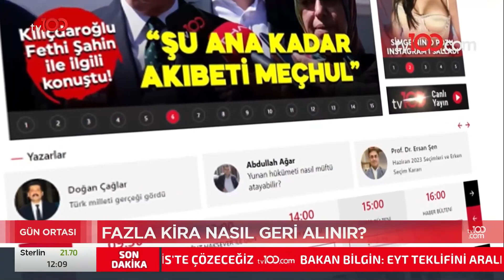Fazla Kira Nasıl Geri Alınır? | Tv100 Haber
Fazla ödenen kira nasıl geri alınır?

TÜRKSAT 4A
Frekans: 12729
Sembol: 30000
Polarizasyon: V (Dikey)